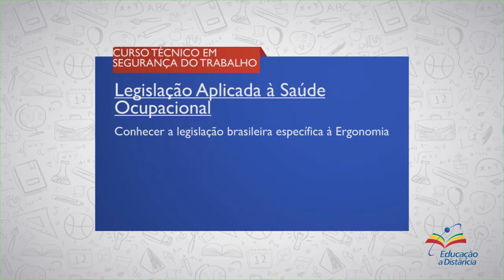CURSO TÉC. EM SEGURANÇA DO TRABALHO | LEGISLAÇÃO APLICADA À SAÚDE OCUPACIONAL | COMP. 4 | AUDIODESC.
► Competência  4

Conhecer a legislação brasileira específica à Ergonomia

► Resumo:

Nesta aula, você vai compreender a importância da ergonomia  nos ambientes laborais para buscar as melhores condições de trabalho, seja pelos espaços físicos, níveis de ruídos, intensidade de iluminação dos espaços, os níveis de vibrações, a postura do trabalhador e tantos outros fatores que, presentes no ambiente, interferem no desempenho e sucesso das atividades sem que haja fadiga, desgaste energético excessivo, o stress e tantas outras doenças profissionais ou do trabalho.

Vamos lá!

1. Conceito de ambiente ergonômico

2. Caracterização de ambiente ergonômico

3. Artigos da CFB e CLT

4. NR-17 – Ergonomia

5. Educação à Distância (EAD)